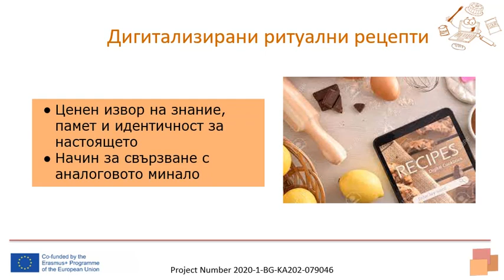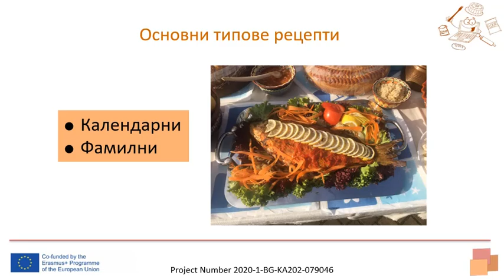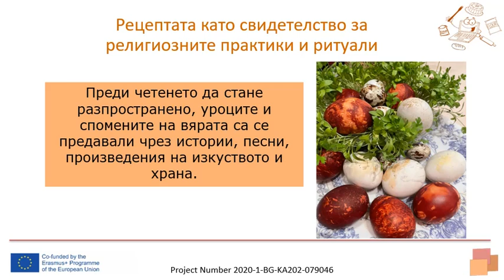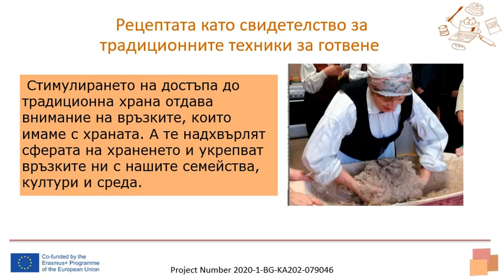Типове ритуални рецепти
Модул 1: Ритуални рецепти и тяхното документиране чрез използване на съвременни дигитални технологии
1.1. Историко-културни критерии за стойност при опазване на рецептите
Урок 1.1.2.: Типове ритуални рецепти